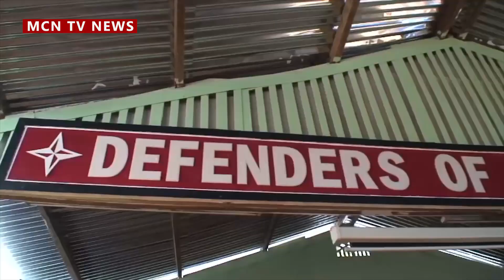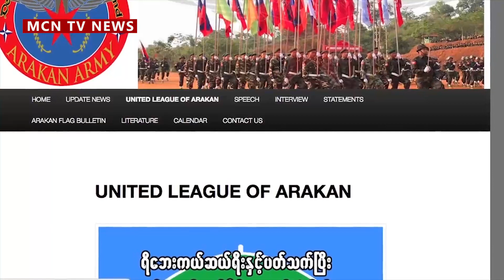ရက္ခိုင့်တပ်တော် (AA) နှင့် ရက္ခိုင်အဖ နိုင်ငံတော်၏ အနာဂတ် (ရုပ်/သံ မှတ်တမ်း)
မြန်မာအစိုးရက အကြမ်းဖက်အဖွဲ့အစည်းအဖြစ် ဥပဒေနဲ့ ထုတ်ပြန်ကြေညာခံထားရတဲ့ ရခိုင်လက်နက်ကိုင်အဖွဲ့ (ရက္ခိုင့်တပ်တော် AA) နဲ့ ရက္ခိုင်အဖနိုင်ငံတော် မျှော်မှန်းချက်တွေက ဘယ်လို အလားအလာတွေ ရှိနေမလဲဆိုတာ သုံးသပ်တင်ဆက်ပေးထားပါတယ်။

ဒီကနေ့ မေလ (၁၆) ရက် အင်တာနက်က တဆင့် ပြုလုပ်တဲ့ ပုံမှန်သတင်းစာရှင်းလင်းပွဲအတွင်း သမ္မတရုံး ပြောရေးဆိုခွင့်ရှိသူ ဦးဇော်ဌေး၏ ရခိုင်ပြည်နယ်အရေးနှင့် ပတ်သက်သည့် ပြောကြားချက်တွေအပါအဝင် ရခိုင်ပြည်နယ်ရဲ့  အခြေအနေတွေကို သုံးသပ်နိုင်ဖို့ တင်ဆက်ပေးထားတာပါ။

လက်ရှိ ကိုဗစ်-၁၉ ကမ္ဘာ့ကပ်ရောဂါ   အန္တရာယ်ကိုရင်ဆိုင်နေရချိန် ရခိုင်ပြည်နယ်အတွင်း အပစ်အခက် မရပ်စဲပဲ တိုက်ပွဲတွေ ဆက်ဖြစ်နေသလို ဒေသခံပြည်သူ အများအပြားလည်း နေရပ်တွေကို စွန်ခွာထွက်ပြေးနေကြရတဲ့ အခြေအနေတွေလည်း ဖြစ်ပေါနေပါတယ်။